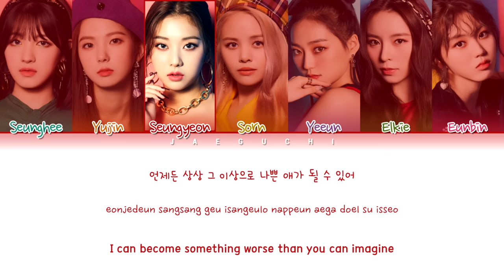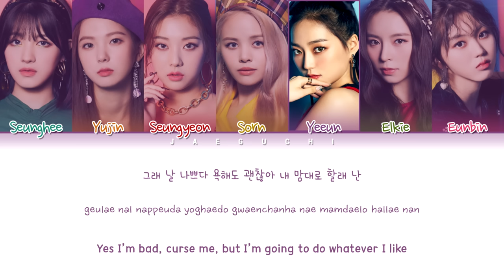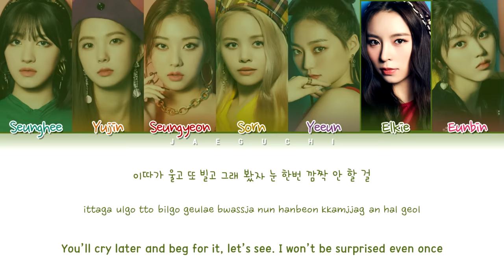CLC (씨엘씨) - Devil (Color Coded Lyrics Eng/Rom/Han/가사)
• Artist: CLC (씨엘씨)
• Song ♫: Devil
• Album: ‘Devil’
• Released: 19.09.6
Engtrans by HYERL_0609 (Matt)
• Members: Seunghee, Yujin, Seungyeon, Sorn, Yeeun, Elkie, Eunbin
• My bias: Eunbin & Yeeun